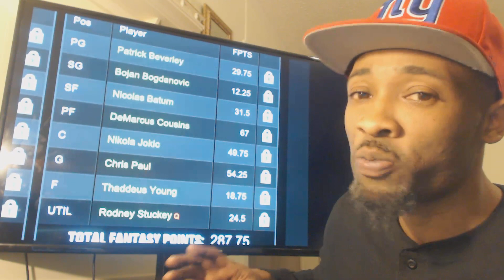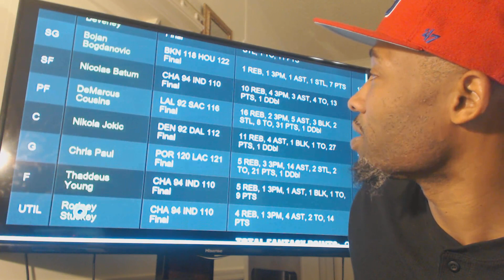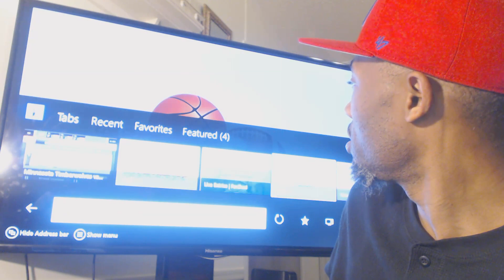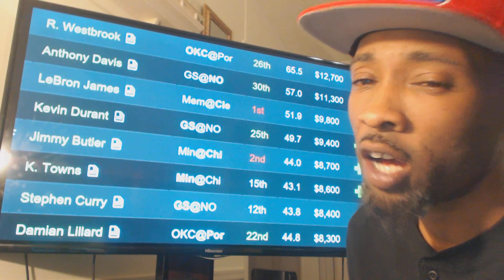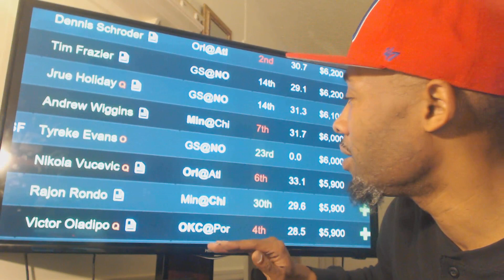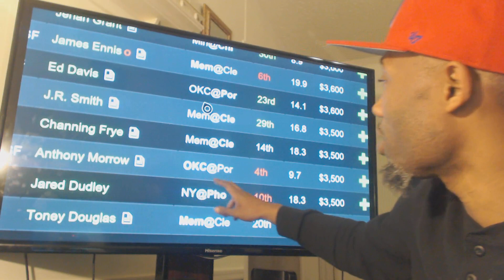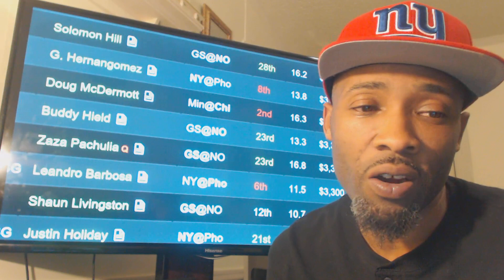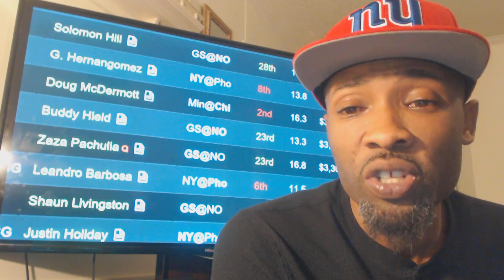NBA DFS 12/13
RECAP OF LAST NIGHTS NBA ACTION FOLLOWED BY PLAYER PRICING AND POINT TOTAL PREVIEW! Cop that Sweatshop Swag